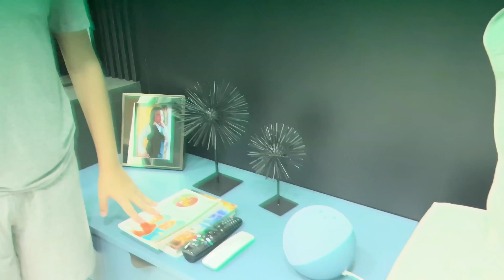A ALEXA ESTÁ CONTANDO HISTÓRIAS DE TERROR SOZINHA AS 3:00 HORAS DA MANHÃ 😱😱😱